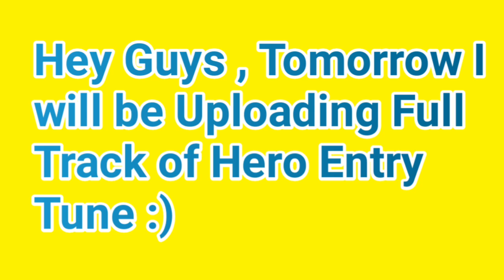Yo Guys ! Thommrow I am gonna upload New track!!